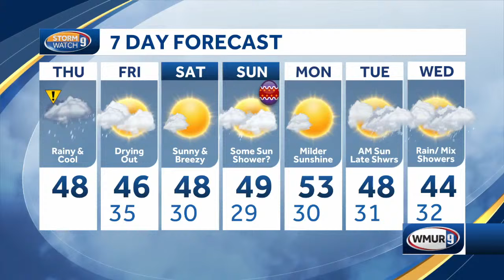News 9+: Flood watch posted as steady rain continues; earthquake detected in NH Wednesday night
Join Sean McDonald and Kevin Skarupa for the latest news and weather.